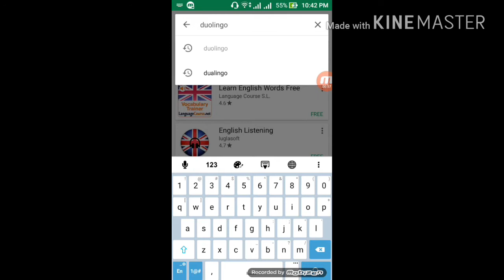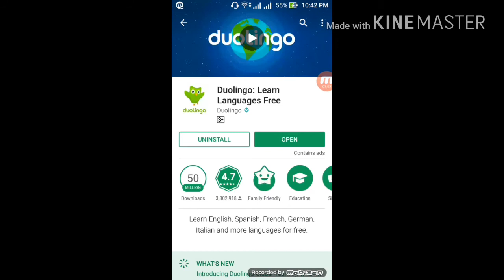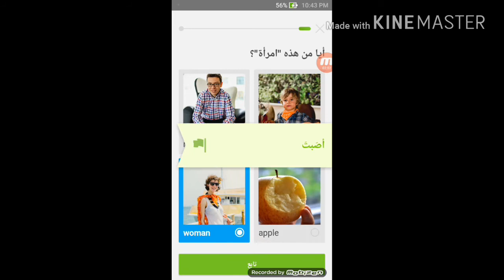Sidee loo Bartaa English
Sida ugu fudud ee luuqada english u baran karto
duolingo waa application fiican oo luuqad kaste aad ka baran karto
waxaad kala soo dagi kartaa playstore ka
waa bilaash